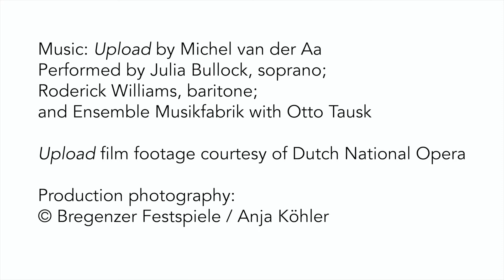Julia Bullock on Michel van der Aa's 'Upload'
Soprano Julia Bullock discusses the experience of learning the music for Michel van der Aa's new opera 'Upload' in the midst of a pandemic that prevented the cast from being physically close. The opera itself focuses on the broken relationship of a father and daughter who try to connect across digital realms of existence.

Upload film footage courtesy of Dutch National Opera

Production photography:
© Bregenzer Festspiele / Anja Köhler